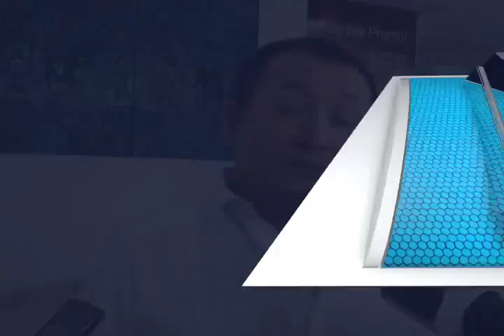CANIRAC TAR MVM TELEVISIÓN